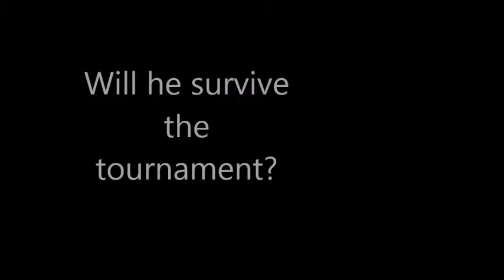Harry Potter and the Goblet of Fire book trailer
here is my book trailer its a movie trailer for a book its pretty self explanatory
Programs used
-some drawings I made with SAI using Wacom Tablet
Music is me randomly playing notes on my keyboard I do not remember which notes as I did not write them down

i hope i get a good grade